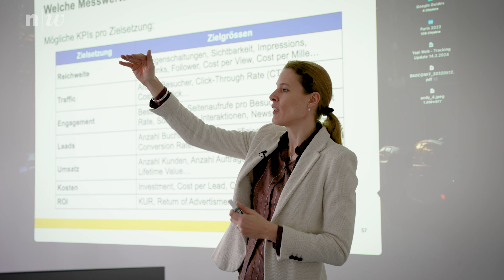Daniel Blumenthal über das CAS Data Driven Marketing Spezialist/-in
Joëlle Burkhardt berichtet über ihre Erfahrungen und erzählt, warum ihn das CAS Data Driven Marketing Spezialist/-in der FHNW überzeugt hat und er es weiterempfiehlt.

Der Fokus liegt dabei auf der effektiven Auswertung und Nutzung von Datenpunkten wie Websitebesuchern, Absprungraten, Verweildauer, Likes, Shares und Click-Through-Raten. Teilnehmende erfahren, wie sie diese Informationen nutzen können, um entlang der Customer Journey Optimierungen vorzunehmen, Marketingstrategien anzupassen und die Zielgruppenansprache zu verfeinern.

Die Fachhochschule Nordwestschweiz FHNW umfasst neun Hochschulen mit den Fachbereichen Angewandte Psychologie, Architektur, Bau und Geomatik, Gestaltung und Kunst, Life Sciences, Musik, Lehrerinnen- und Lehrerbildung, Soziale Arbeit, Technik und Wirtschaft. Die Campus der FHNW sind in den vier Trägerkantonen Aargau, Basel-Landschaft, Basel-Stadt und Solothurn angesiedelt. Rund 13 000 Studierende sind an der FHNW immatrikuliert. Rund 1 200 Dozierende vermitteln in 31 Bachelor- und 20 Master-Studiengängen sowie in zahlreichen Weiterbildungsangeboten praxisnahes und marktorientiertes Wissen. Die Absolventinnen und Absolventen der FHNW sind gesuchte Fachkräfte. Fachhochschule Nordwestschweiz FHNW – Wo sich die Zukunft bildet. Die FHNW ist eine der führenden Fachhochschulen in der Schweiz und ist mit ihren neun Hochschulen in der Lehre, Forschung, Weiterbildung und Dienstleistung tätig – innovativ und praxisorientiert. Ihr breites Angebot an Studiengängen, ihre Nähe zur Praxis, ihre anwendungsorientierte und innovationsstarke Forschung sowie ihre weltweite Vernetzung machen die FHNW zu einer attraktiven und vielfältigen Bildungsstätte, zu einer nachgefragten Praxispartnerin und zu einer attraktiven Arbeitgeberin in der Nordwestschweiz.